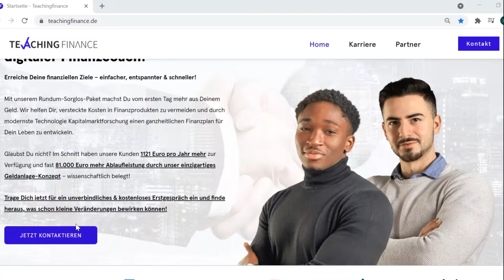Willkommen bei Teaching Finance!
Auf unserem Youtube-Kanal erklären wir dir  "trockene und komplizierte" Finanzthemen in DEINER Sprache.  Verstehe alles rund um das Thema Finanzen, von Aktien und ETFs hin bis zu Versicherungen. Die Themen, die euch immer ein Fragezeichen in den Kopf gesetzt haben, präsentieren wir euch auf eine einfache und spannende Art und Weise.